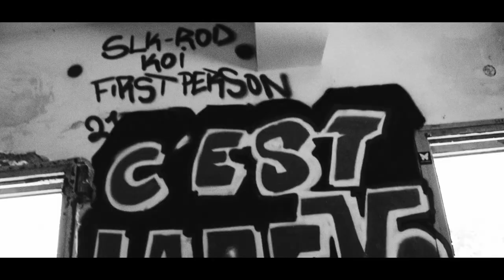Koi x FirstPerson x Dj Silkroad - C'EST LA REVO (Music Video)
Production(beatbox) by Koi
Cuts by Dj-Silkroad
Raps by Koi & FirstPerson
Directed & Edited by Panos Karamanolis
Rec/Mix/Master AT MixDownStudio

by Eversor
Graffiti by Amanite and Omei

*FOLLOW OMEI

*ALSO FOLLOW WAKE UP HOME STUDIOS